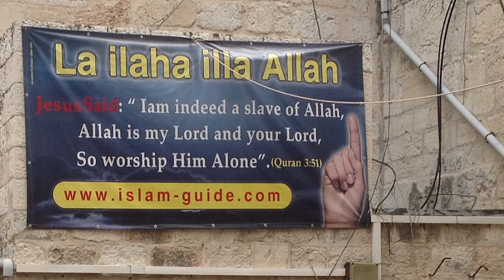"Israel's unforgettable Memorial Day" ~ The Jerusalem Connection Spot Report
Dr. James Hutchens speaks on the topic, "Israel's unforgettable Memorial Day."